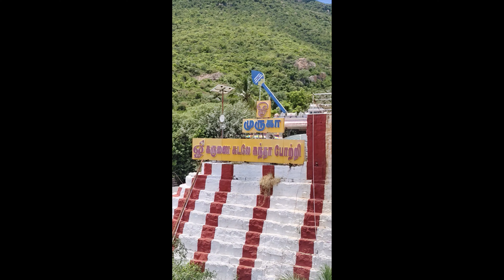ശ്രീ മുരുകന്റെ എഴാമത്തെ പടി വീടായ ക്ഷേത്രം കാണാൻ പോയപ്പോൾ സഭവിച്ചത് എന്ത്?taval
തിരയൂ
മരുതമലൈ മുരുകൻ ക്ഷേത്രം
ഭാഷ
ഡൗൺലോഡ് പി.ഡി.എഫ്.
മാറ്റങ്ങൾ ശ്രദ്ധിക്കുക
തിരുത്തുക
ഇന്ത്യയിലെ തമിഴ്‌നാട്ടിലെ കോയമ്പത്തൂരിൽ സ്ഥിതിചെയ്യുന്ന പന്ത്രണ്ടാം നൂറ്റാണ്ടിൽ നിർമ്മിച്ചതെന്ന് കരുതപ്പെടുന്ന പ്രശസ്തമായ ഒരു മലയോര ക്ഷേത്രമാണ് മരുതമലൈ മുരുകൻ ക്ഷേത്രം. സംഘ കാലഘട്ടത്തിൽ തമിഴ് രാജാക്കന്മാർ നിർമ്മിച്ചതാണ് ഈ മുരുക ക്ഷേത്രം എന്നാണ് പുറനാനൂറിൽ സൂചിപ്പിച്ചിരിക്കുന്നത്. മുരുകൻ്റെ ആറ് വാസസ്ഥലങ്ങളായി കരുതപ്പെടുന്ന ആറുപടൈവീടുകൾക്ക് ശേഷമുള്ള ഏറ്റവും പ്രധാന മുരുക ക്ഷേത്രമാണ് ഇത്.[1] അതിനാൽ ഇത് മുരുകന്റെ ഏഴാമത്തെ ഭവനമായി ഇത് കണക്കാക്കപ്പെടുന്നു.[2] മിക്ക മുരുകൻ ക്ഷേത്രങ്ങളെയും പോലെ, പശ്ചിമഘട്ടത്തിന്റെ ഭാഗമായ ഒരു കുന്നിൻ മുകളിലാണ് ഈ ക്ഷേത്രവും സ്ഥിതിചെയ്യുന്നത്. കോയമ്പത്തൂർ നഗരത്തിന്റെ മധ്യഭാഗത്ത് നിന്ന് പടിഞ്ഞാറ് 12 കിലോമീറ്റർ മാറിയാണ് ക്ഷേത്രം. തൈപ്പൂയം ഉൾപ്പടെയുള്ള ഉത്സവങ്ങൾ ഇവിടെ ആഘോഷിക്കു